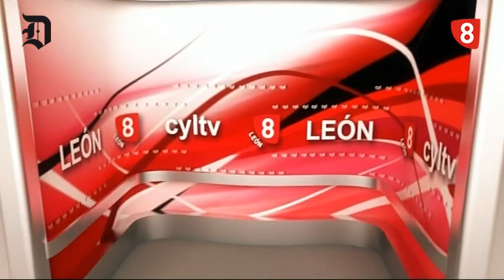EL FILANDON con MATÍAS LLORENTE, Sec. Gral. Ugal-Upa (30-1-19)